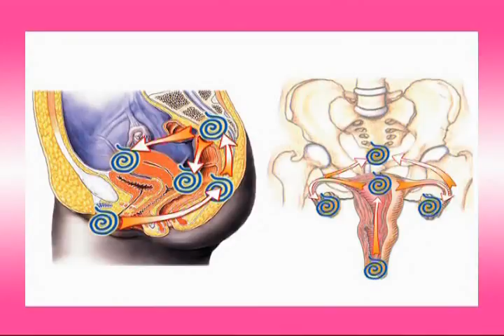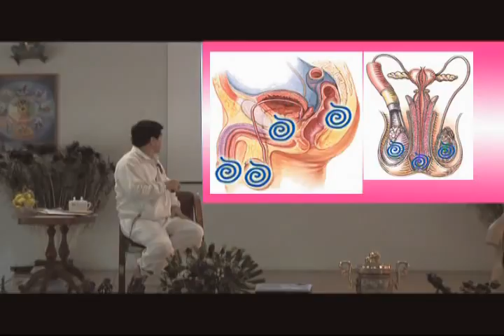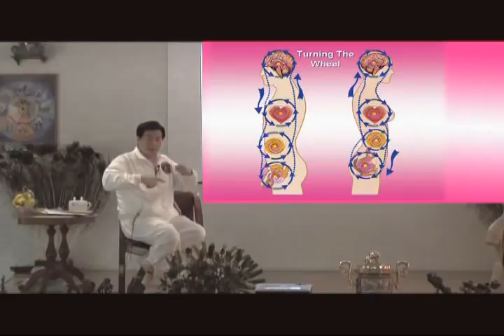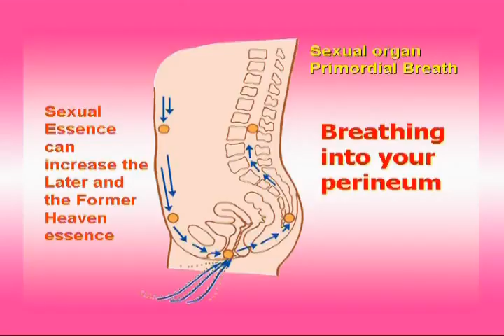Testicle & Ovarian Breathing